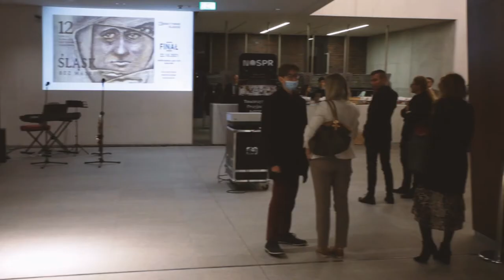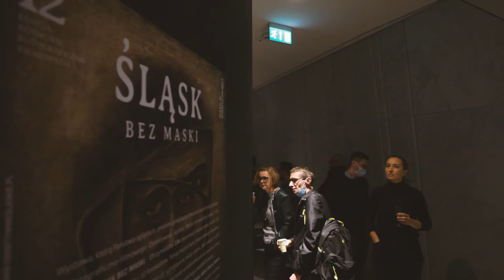Finał 12 edycji Obiektywnie śląskie. NOSPR, Katowice, 22.10.2021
Gala Finałowa 12 edycji konkursu fotograficzno-filmowego Obiektywnie śląskie w katowickim NOSPR-ze. Hasło przewodnie tegorocznej edycji: ŚLĄSK BEZ MASKI. Podczas finału poznaliśmy laureatów konkursu, których wyłoniło jury w składzie: Tadeusz Rolke, Tomasz Sikora, Adam Sikora, Antoni Cygan oraz Jacek Joostberens. Autorom najlepszych prac wręczono nagrody. Zaprezentowane zostały nagrodzone filmy i fotokasty 12 edycji oraz otworzona została uroczyście wystawa najlepszych fotoreportaży 2021. Muzycznie wieczór umilił recital jazzowy w wykonaniu Jarzmik&Łępa Duo (duet piana z saksofonem).

Video: Adam Sobkiewicz, Grzesiek Mart